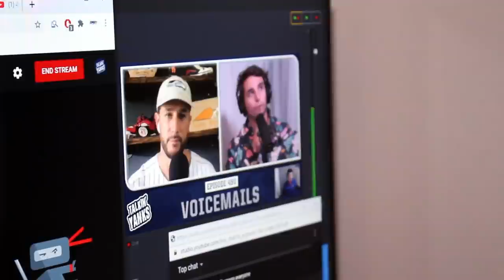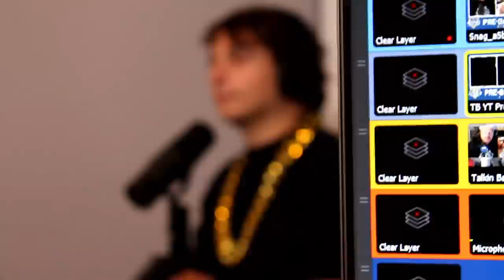Jomboy is Sick & Yankees Crush the Blue Jays | Office Vlog #14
Weird week at Jomboy Media HQ. Jomboy is out sick, so Jake has the studio to himself to celebrate Deivi Day and watch the Yankees.